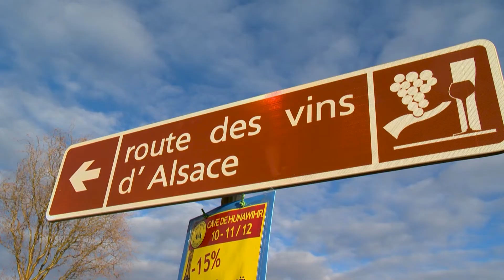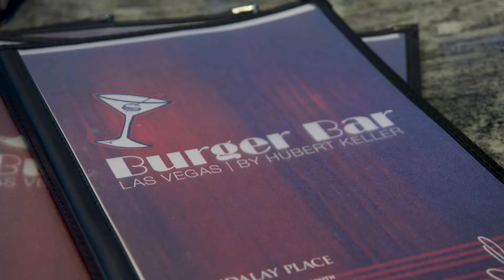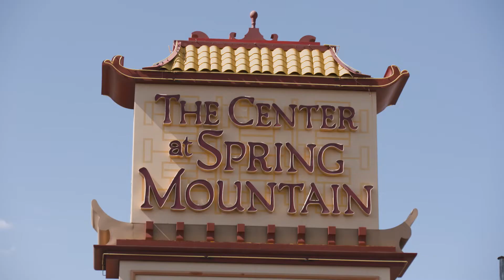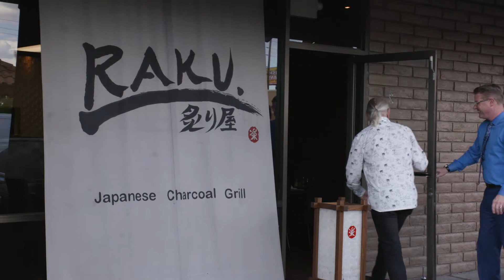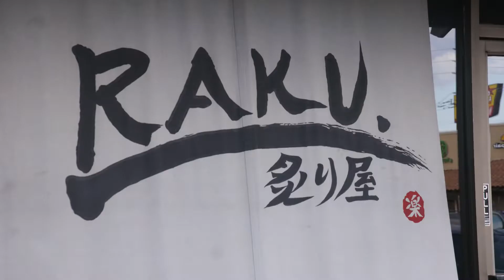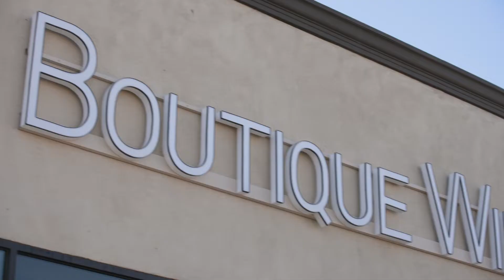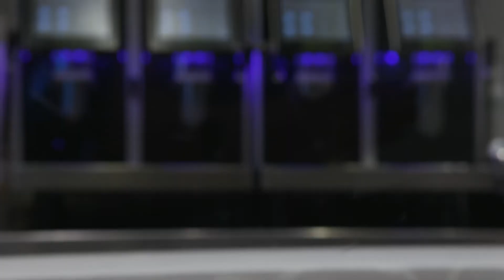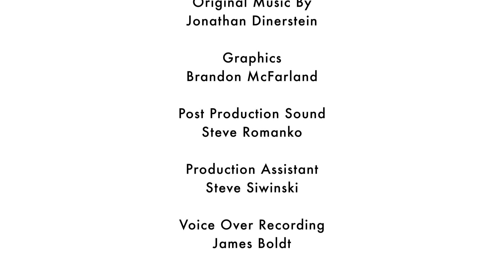Chef Khai Vu PBS Interview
This is an interview in regards to 3 restaurants on Spring Mountain Road in Chinatown Las Vegas Nevada.